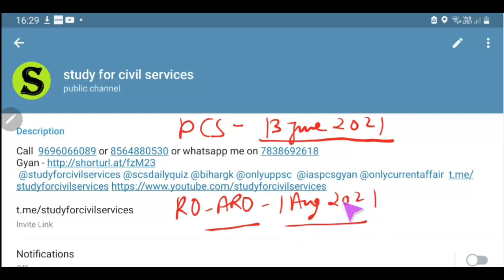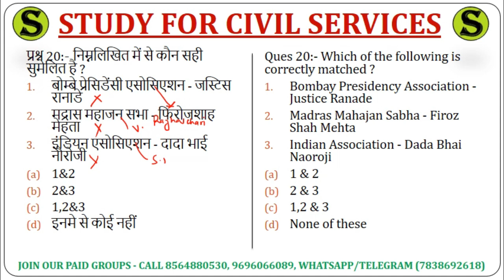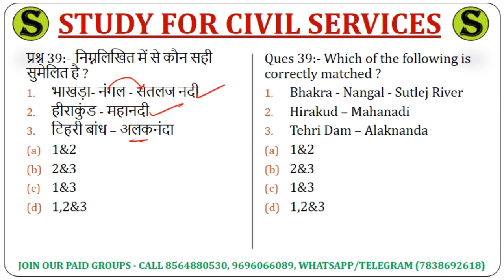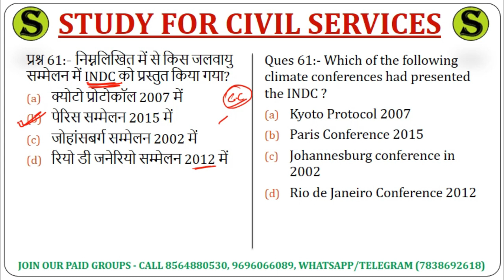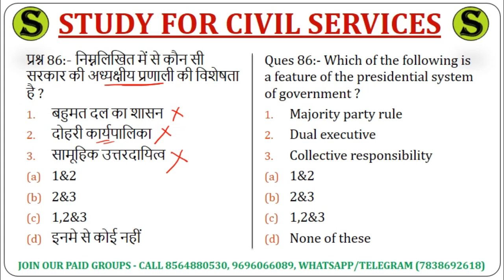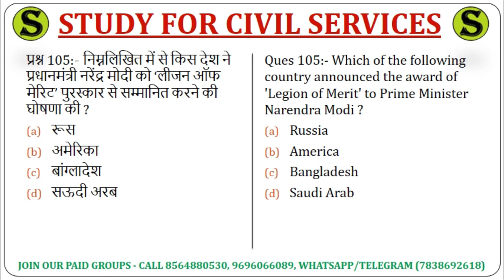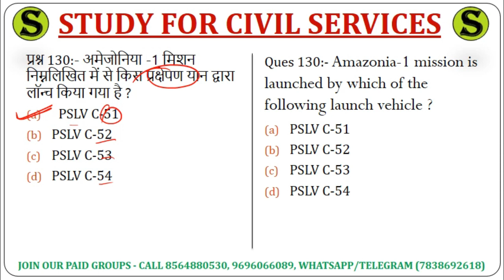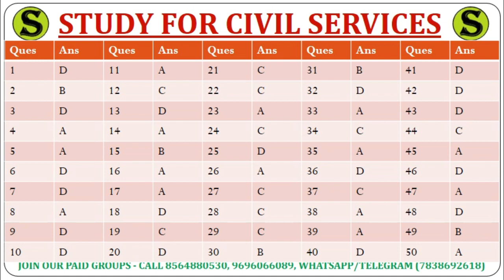uppcs test series 2021 uppsc 2021 mock test pre study for civil services model paper up pcs psc #2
full length online test series  150 questions for 13 june 2021 prelims by studyforcivilservices om
up pcs 2021 pre 13 june 2021 के लिए इस लिंक को खोलिए 👉 ( सभी playlist इसी लिंक मे दी गई हैं )
uppsc ro aro 2021 exam pre 1 august 2021 के लिए इस लिंक को खोलिए 👉 ( दोंनो playlist इसी लिंक मे दी गई हैं )

Syllabus for Preliminary Examination Pertaining to the Combined State / Upper
Subordinate Services Examination and Assistant Conservator of Forest / Range
Forest Officer Services Examination both.
Paper-I
General Studies-I
Duration: Two hours
Marks - 200
* India and World geography - Physical, Social, Economic geography of India and the
World.
* Indian Polity and governance - Constitution, Political System, Panchayati Raj, Public
Policy, Rights Issues etc.
* Economic and Social Development - Sustainable Development, Poverty Inclusion,
Demographics, Social Sector Initiatives, etc.
* General Issues on Environmental ecology, Bio-diversity and Climate Change- that do not
* General Science
Current events of national and international Importance:- On Current Events of
National and International Importance, candidates will be expected to have knowledge
about them.
History of India & Indian National Movement:- In History emphasis should be on broad
understanding social, economic and political aspects of Indian History. In the Indian
National Movement, the candidates are expected to have synoptic view of nature and
character of the freedom movement, growth of nationalism and attainment of
Independence.
World: In World Geography only general understanding of the subject will be expected.
Questions on the Geography of India will relate to Physical, Social & Economic Geography
of India.
Indian Polity and Governance - Constitution, Political System, Panchayati Raj,
Public Policy, Rights Issues, etc.:- In Indian Polity, Economic and Culture, questions will
test knowledge of country's political system including Panchayati Raj and Community
Development, broad features of Economic policy in India and Indian Culture.
Demographics, Social Sector Initiatives, etc.:- The candidates will be tested with
respect to problems and relationship between Population, Environment and Urbanisation.
require subject specialization, General awareness of the subject is expected from
candidates.
General Science:- Questions on General Science will cover general appreciation and
understanding of Science including matters of every day observation and experience, as
may be expected of a well educated person, who has not made a special study of any
scientific discipline.